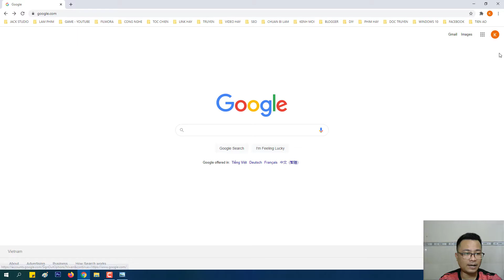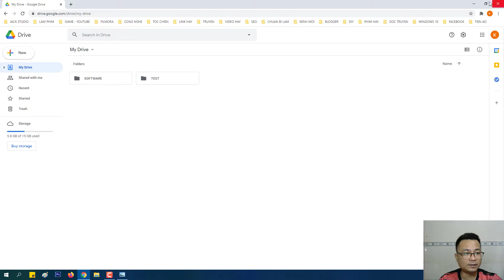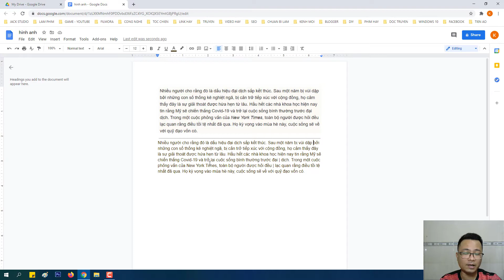Cách chuyển Hình Ảnh thành Văn Bản dễ dàng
Hướng dẫn này sẽ giúp bạn biết cách chuyển hình ảnh thành văn bản một cách dễ dàng mà không cần cài thêm phần mềm khác vào máy.

✔ We appreciate your likes and shares, so please do the needful.